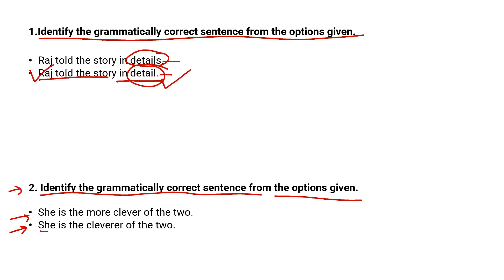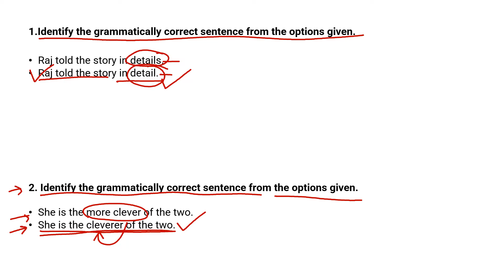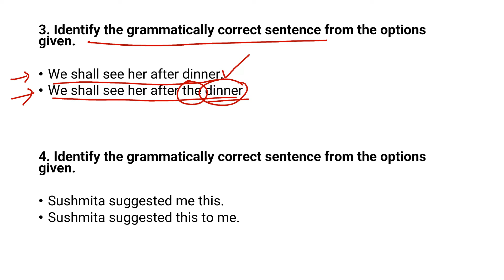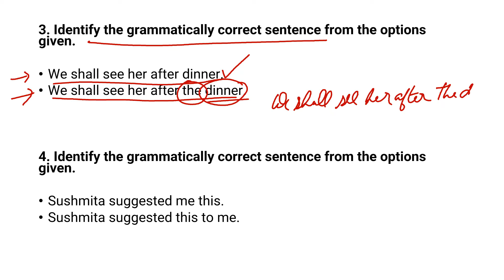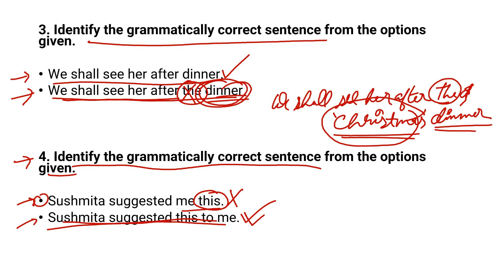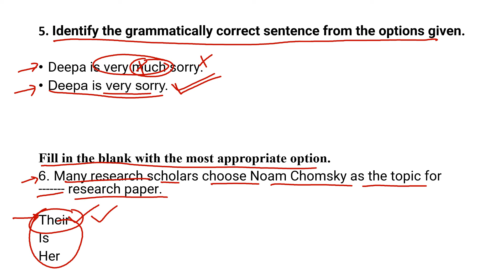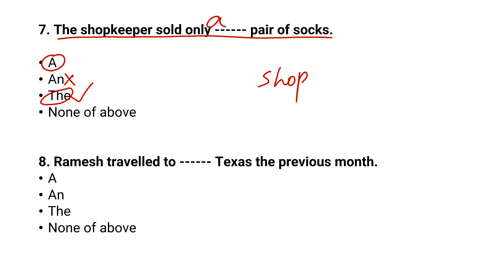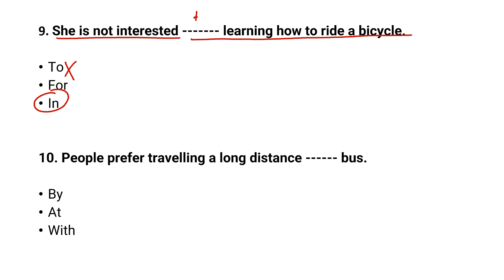IIT Madras Bsc Online Degree English Graded assignment week -11 Answers | Solution .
🔥IIT MADRAS QUALIFIER LIVE COACHING DAILY 3 HOURS BY IITIANS @200 | IITM QUALIFIER COACHING 🚀

🔶Anyone interested in 1-1 live maths/ct/stats/English QUALIFIER class can dm the team at whatsapp for details .. We started , on special requests of working professionals, who couldn't qualify and can afford .

🔶We will be closing this registration by 30 th November.

🔶Class duration =1-1.30 hours, Till you are doubt free. We ask you to solve related questions in class after each theory taught,  And won't proceed till you are able to solve it yourself .
🔶Timings 9.15 pm approx. And each subject will have about 13 class.

IIT Madras Bsc Online Degree English Graded assignment  week -11 solution . | Answers.